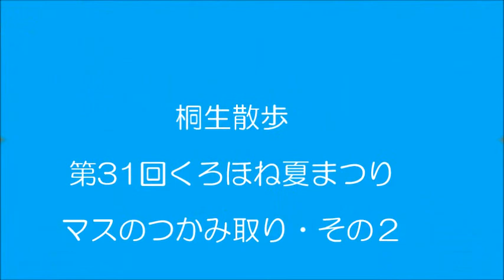桐生散歩・第31回くろほね夏まつり・マスのつかみ取り・その２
第31回くろほね夏まつりのマスのつかみ取りです。
２０１８・8・１6(木曜日)に黒保根運動公園で行われました。